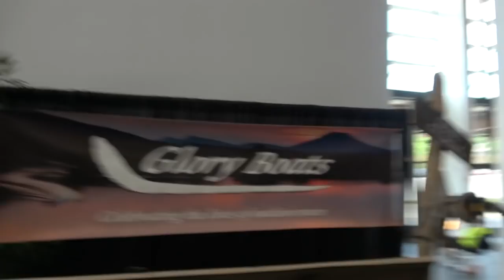FLW EXPO DAY 1 | Favorite Product Featuring Eric Jackson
Kristie and I made it over to Hot Springs, Arkansas today for the FLW Expo at the Forest Wood Cup and I wanted to share with you my favorite product from DAY 1 after walking around the show briefly.